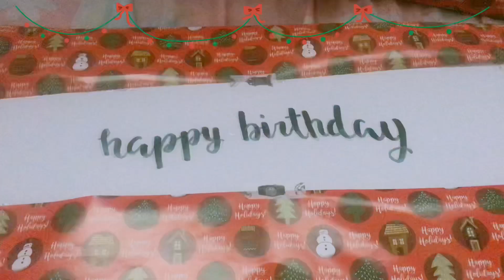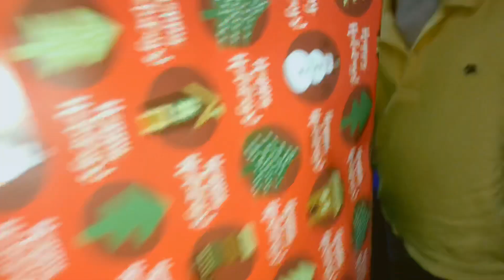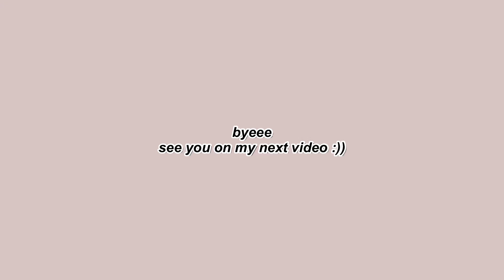Patrick’s Birthday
V late upload hehe. This was filmed on Dec 09.